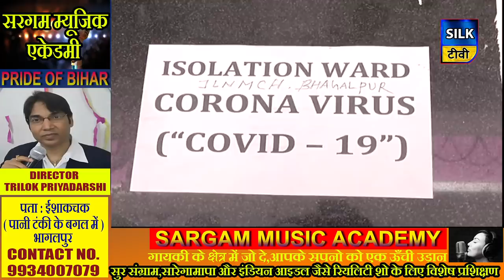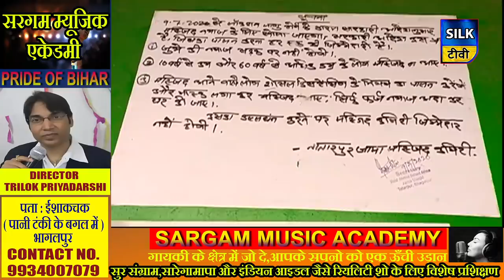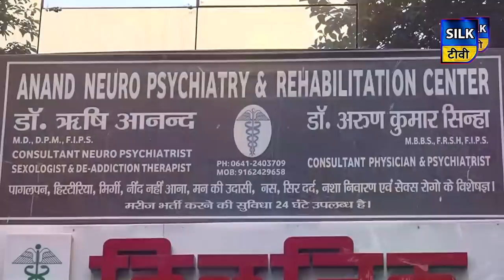SILK TV- जिले की खबरें एक साथ | 13 JULY 2020